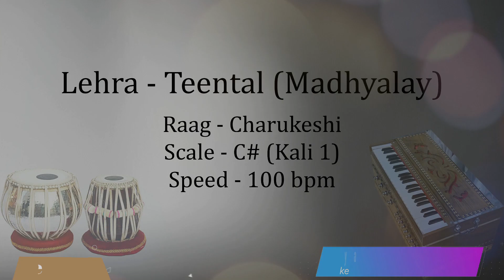Best Live Lehra in Madhyalay Teental | Lehra in Raag Charukeshi | 100 bpm | C# | Kali 1 | काळी १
For using any of my video or audio from my video there is a professional fee which should be paid for each video also giving credit and the further note in description (I have used these thekas by paying to "Riyaz ke Theke aur Lehre YouTube channel" and if you want to use these thekas you need to contact to the Riyaz ke Theke aur Lehre YouTube Channel)
and if found in any video used without permission that video will be taken down.

This is for riyaz (for Practice) purpose for all artists.
and tell us in comment box which theka you want.
Do enjoy your music practice with our videos.